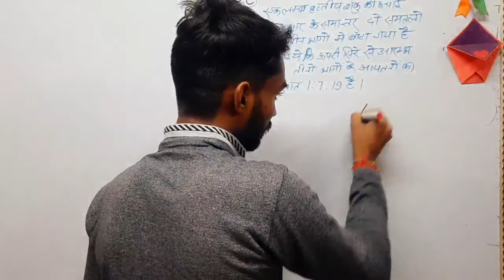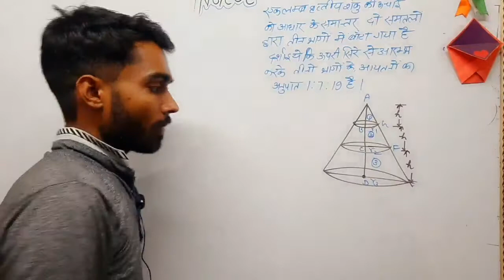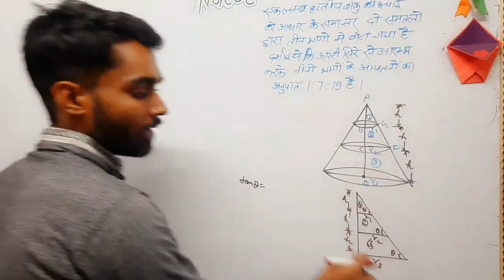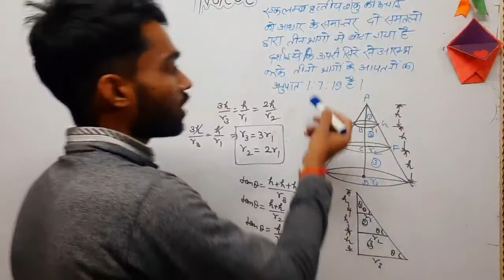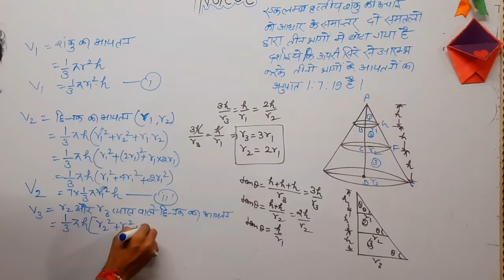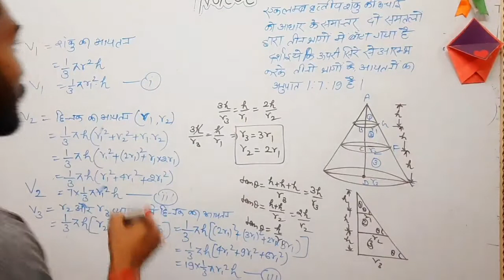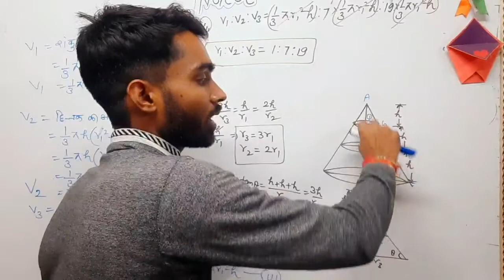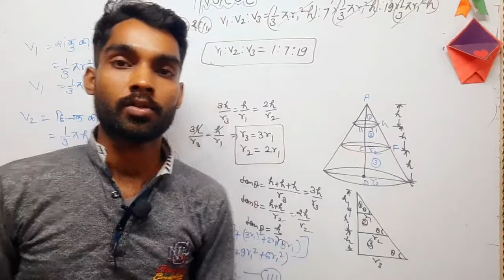Important question of mensuration ||Class 10th math||UP BOARD MATH||DEEP SIR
Hello Friends
Welcome to NEW GURUKUL CENTER OF EXCELLENCE (NGCOE) Channel, your one-stop solution for Academic and Competitive Exams India’s Top Educators will be teaching you daily on this channel. We will cover the entire syllabus, strategy, updates, and notifications which will help you to crack the all one day and Academic exams

✿ SSC, Railway & Other One Day Exams:
9:05 AM - Hindi by Deep_Sir
10:05 AM - General Science by Deep_Sir
11:10 AM - Math by Deep_Sir

दोस्तों हमें फॉलो करना न भूले!

New Gurukul Center of Excellence
This is a educational group for all academic and Competitive Preparation for all students.
So please follw our channel.